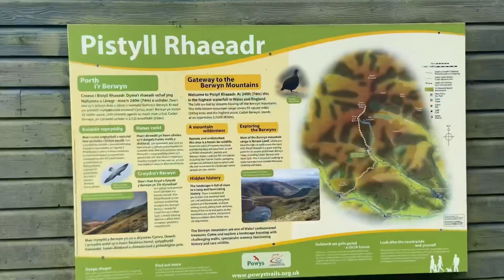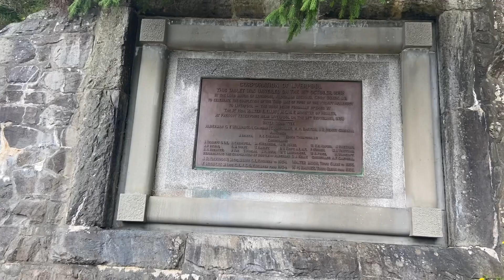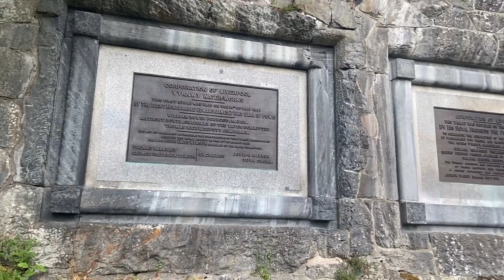The TALLEST waterfall in WALES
I was so taken back by the beauty of this waterfall, I wasn’t expecting it to be quite as mesmerising as it was. Each and every video I’m making at the moment seems to be improving significantly and I’m very proud of this video. I hope that you guys enjoy watch as much as I did making it. I feel so fortunate to be in the position that I am, creating these videos gives me a place to focus my energy and spread as much positivity as possible. Thankyou!

Just a friendly reminder to appreciate your life and who you are! Take a moment to reflect on your life and think of at least one thing that is positive, close your eyes, remain still and focus in on that for some time. Try either do or think about something positive every day, your thoughts both good and bad stay with you, so put a moment aside every day to be exclusive to positivity! 😁🧘🏼‍♂️